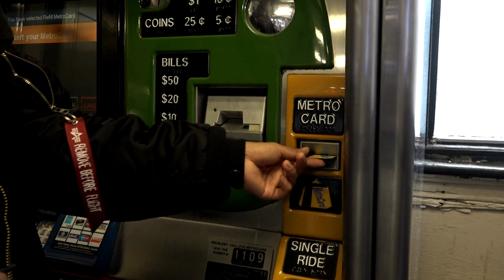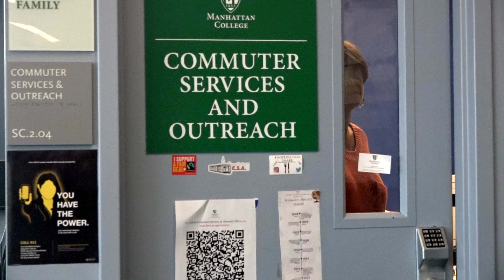Commuter Services PSA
This PSA produced by Shamar and Gregory in COMM 419: Advanced Television Production Spring 2023